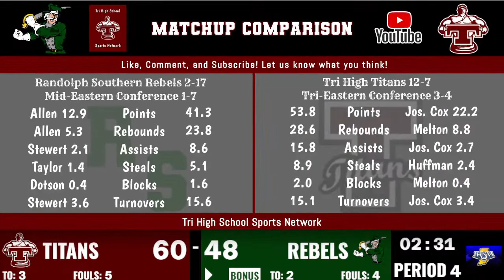Boys Varsity Basketball Tri High Titans vs Randolph Southern Rebels